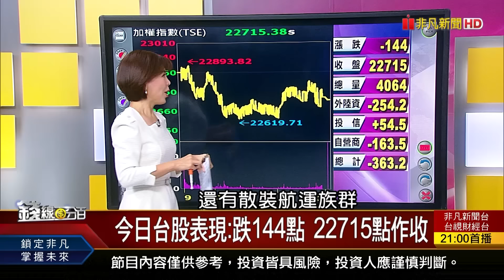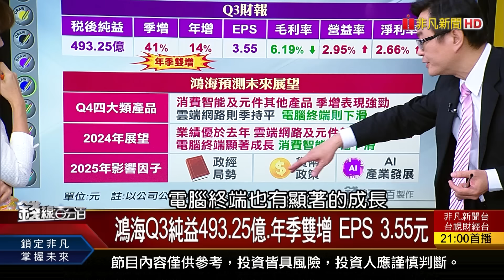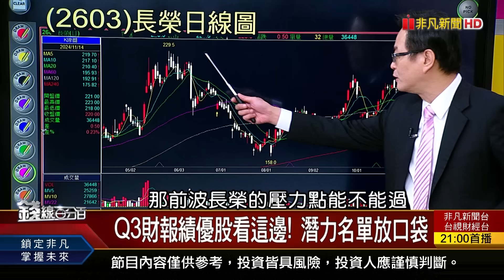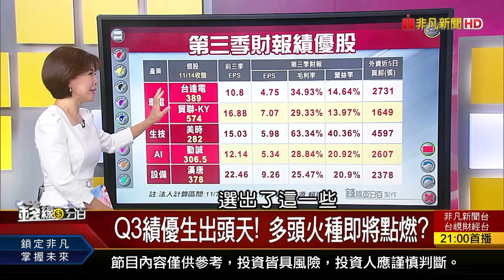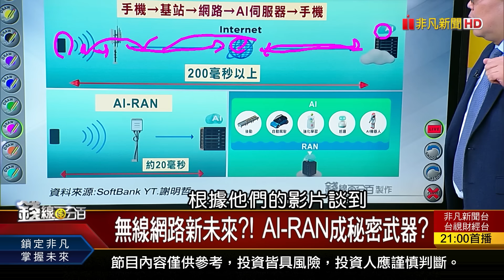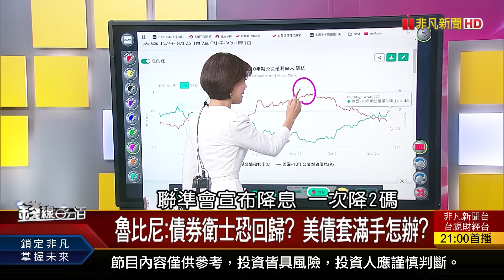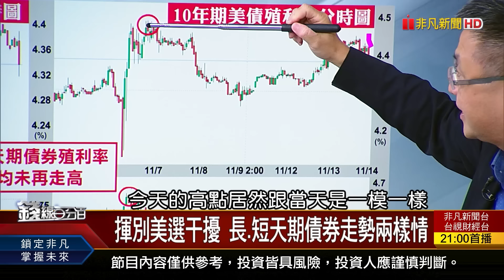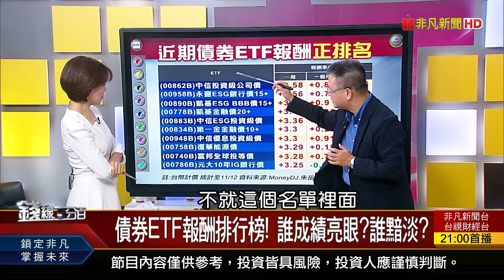【錢線百分百】20241114完整版(上集)《台股.台積電腳軟跑不動? 多頭火種看誰? 全球首推5G AI 黃仁勳.孫正義世紀合作!》│非凡財經新聞│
00:00 台股.台積電腳軟跑不動? 多頭火種看誰?
21:31 全球首推5G AI 黃仁勳.孫正義世紀合作!
34:14 魯比尼:債券衛士恐回歸? 美債套滿手怎辦?